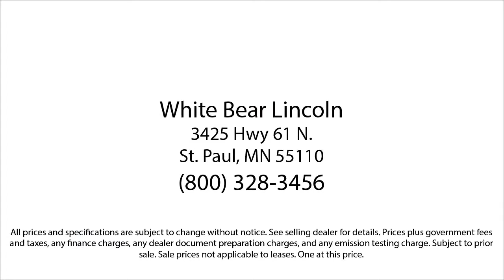2019 Ford F-150 XL White Bear Lake Vadnais Heights Saint Paul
2019 Ford F-150 XL Stock Number: P29721A Vin:1FTFW1E15KFC84323.